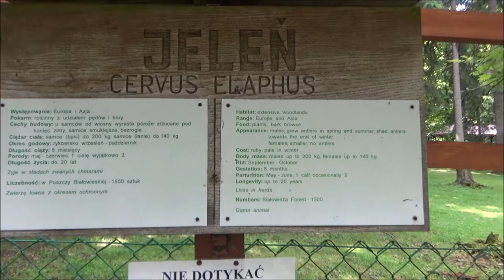Red deer, Białowieża National Park, Białowieża, Podlaskie, Poland, Europe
The red deer is one of the largest deer species. The red deer inhabits most of Europe, the Caucasus Mountains region, Asia Minor, Iran, parts of western Asia, and central Asia. It also inhabits the Atlas Mountains region between Morocco and Tunisia in northwestern Africa, being the only species of deer to inhabit Africa. Red deer have been introduced to other areas, including Australia, New Zealand and Argentina. In many parts of the world, the meat from red deer is used as a food source. Red deer are ruminants, characterized by an even number of toes, and a four-chambered stomach. Genetic evidence indicates the red deer (Cervus elaphus) as traditionally defined is a species group rather than a single species, although it remains disputed as to exactly how many species the group includes. The slightly larger American elk or wapiti, native to North America and eastern parts of Asia, represents a distinct species besides red deer. The ancestor of all red deer, including wapiti, probably originated in central Asia and probably resembled sika deer. Although at one time red deer were rare in parts of Europe they were never close to extinction. Reintroduction and conservation efforts, especially in the United Kingdom, have resulted in an increase of red deer populations, while other areas, such as North Africa, have continued to show a population decline. The red deer is the fourth-largest deer species behind moose, elk and sambar deer. It is a ruminant, eating its food in two stages and having an even number of toes on each hoof, like camels, goats and cattle. European red deer have a relatively long tail compared to their Asian and North American relatives. Subtle differences in appearance are noted between the various subspecies of red deer, primarily in size and antlers, with the smallest being the Corsican red deer found on the islands of Corsica and Sardinia and the largest being the Caspian red deer of Asia Minor and the Caucasus Region to the west of the Caspian Sea. The deer of Central and Western Europe vary greatly in size, with some of the largest deer found in the Carpathian Mountains in Central Europe. Western European red deer, historically, grew to large size given ample food supply (including people's crops), and descendants of introduced populations living in New Zealand and Argentina have grown quite large in size and antlers. Large red deer stags, like the Caspian red deer or those of the Carpathian Mountains may rival the wapiti in size, Female red deer are much smaller than their male counterparts. Generally, the male (stag or hart) red deer is typically 175 to 250 cm (69 to 98 in) long and weighs 160 to 240 kg (350 to 530 lb); the female is 160 to 210 cm (63 to 83 in) long and weighs 120 to 170 kg (260 to 370 lb).[citation needed] The tail adds another 12 to 19 cm (4.7 to 7.5 in) and shoulder height is about 95 to 130 cm (37 to 51 in). In Scotland, stags average 201 cm (79 in) in head-and-body length and 122 cm (48 in) high at the shoulder and females average 180 cm (71 in) long and 114 cm (45 in) tall. Size varies in different subspecies with the largest, the huge but small-antlered deer of the Carpathian Mountains (C. e. elaphus), weighing up to 500 kg (1,100 lb). At the other end of the scale, the Corsican red deer (C. e. corsicanus) weighs about 80 to 100 kg (180 to 220 lb), although red deer in poor habitats can weigh as little as 53 to 112 kg (120 to 250 lb). European red deer tend to be reddish-brown in their summer coats. The males of many subspecies also grow a short neck mane during the autumn. The male deer of the British Isles and Norway tend to have the thickest and most noticeable manes. Male Caspian red deer (C. e. maral) and Spanish red deer (C. e. hispanicus) do not carry neck manes. Male deer of all subspecies, however, tend to have stronger and thicker neck muscles than female deer, which may give them an appearance of having neck manes. Red deer hinds (females) do not have neck manes. The European red deer is adapted to a woodland environment. Only the stags have antlers, which start growing in the spring and are shed each year, usually at the end of winter. Antlers typically measure 71 cm (28 in) in total length and weigh 1 kg (2.2 lb), although large ones can grow to 115 cm (45 in) and weigh 5 kg (11 lb). Antlers are made of bone which can grow at a rate of 2.5 cm (1 in) a day. A soft covering known as velvet helps to protect newly forming antlers in the spring. European red deer antlers are distinctive in being rather straight and rugose, with the fourth and fifth tines forming a "crown" or "cup" in larger males. Any tines in excess of the fourth and fifth tine will grow radially from the cup, which are generally absent in the antlers of smaller red deer, such as Corsican red deer. Western European red deer antlers feature "bez" (second) tines that are either absent or smaller than the brow tines.